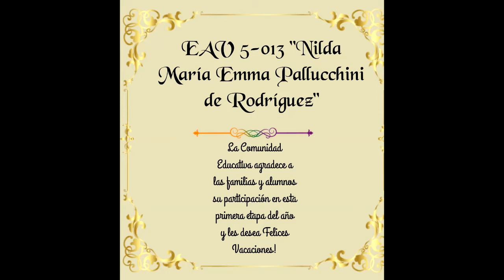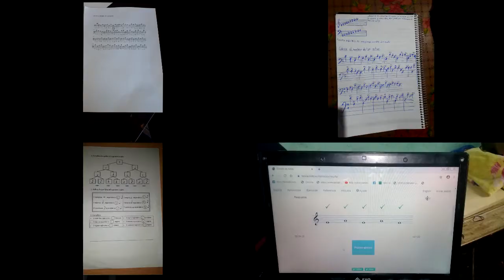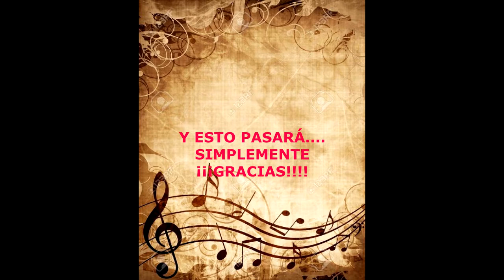CIERRE LENGUAJE MUSICAL